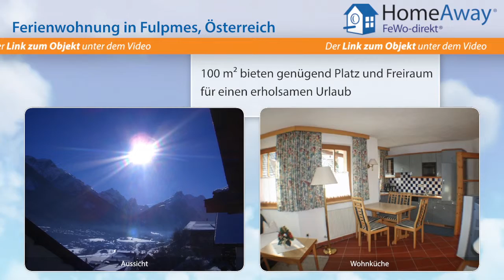Tirol: Sehr gut ausgestattete, moderne Ferienwohnung in ruhiger Lage, Nähe - FeWo-direkt.de Video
Ferienwohnung in Tirol Österreich für 8 Personen :
Die Ferienwohnungen befinden sich in einer der schönsten Lagen von Fulpmes, nahe dem Waldrand und trotzdem nur 5 Gehminuten vom Ortszentrum mit Einkaufsmöglichkeiten entfernt. Es stehen genügend Parkplätze direkt vor dem Haus zur Verfügung. Schibushaltestelle zur Talstation des Schizentrums Schlick 2000 nur 300 m entfernt. Wanderwege und Liftstation vom Haus leicht erreichbar. Alle...